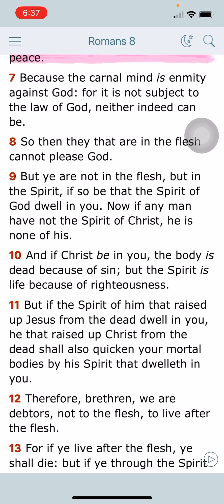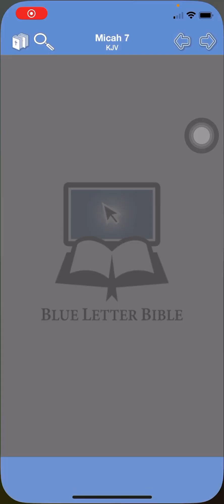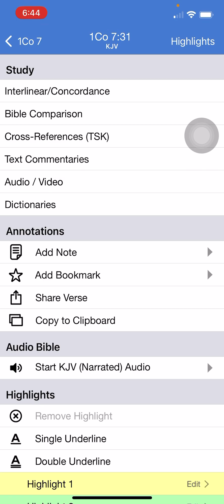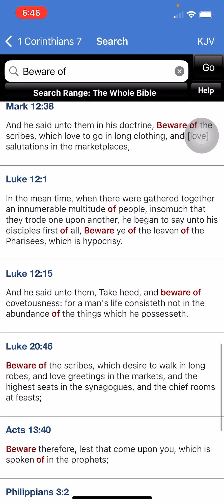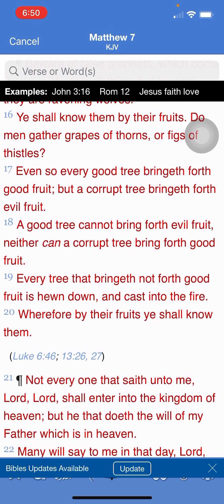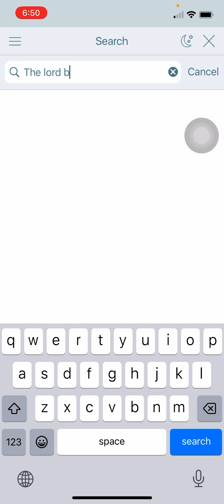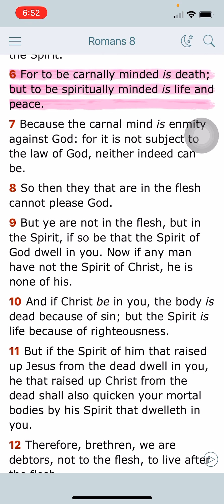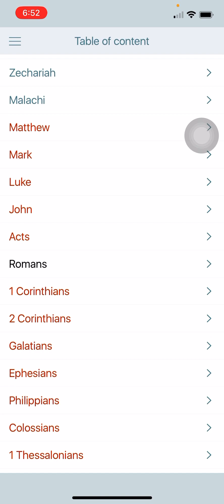The elect will not be deceived